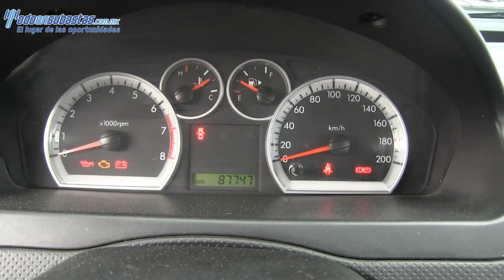L208457 - Chevrolet / Aveo / 2013